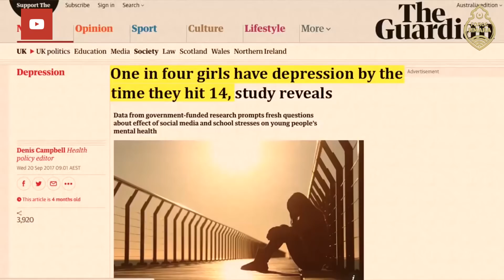Ходить голой , это не свобода! [НОВИНКА]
Краситься чтобы кого то очаровать
А ХИДЖАБ УГНЕТЕНИЕ? [НОВИНКА]

ВНИМАНИЕ! Мнение авторов и владельцев YouTube-канала Голос Имана не обязательно совпадает с мнениями, отраженными в переводимых видео. Голос Имана не поддерживает и не защищает противозаконные высказывания, если таковые присутствуют в роликах и/или комментариях к ним.

1) Делайте копию не ранее чем через 7 дней после публикации видео на нашем канале;